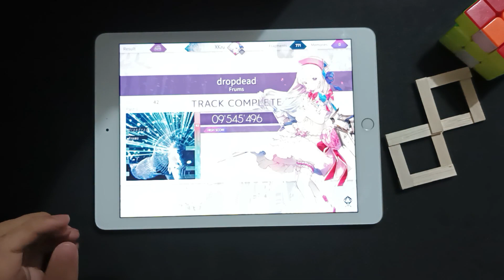This is how HARD Arcaea actually looks like.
hardest chart evr!1